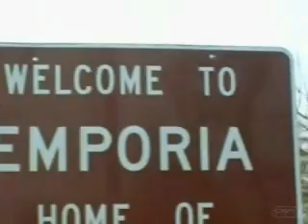Mexican Pastel Part 1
Going Around Emporia
Main Charatcers
Opening Scene